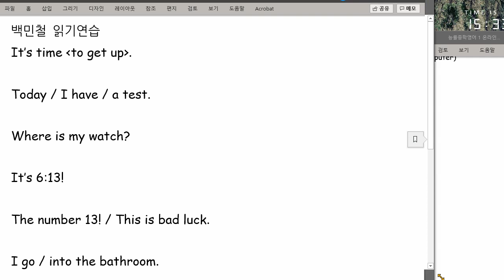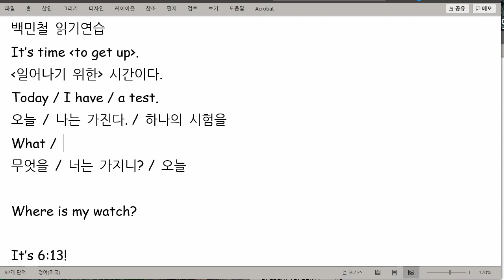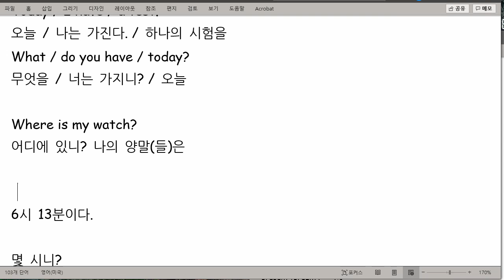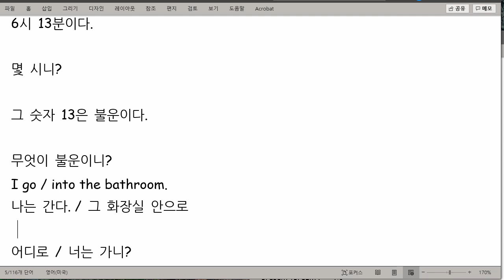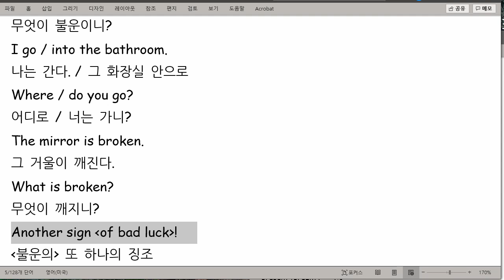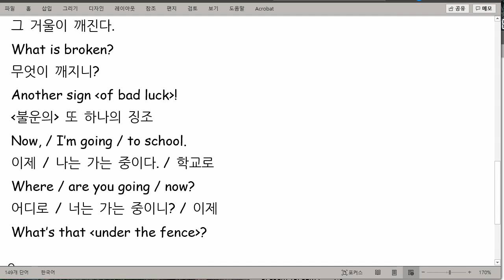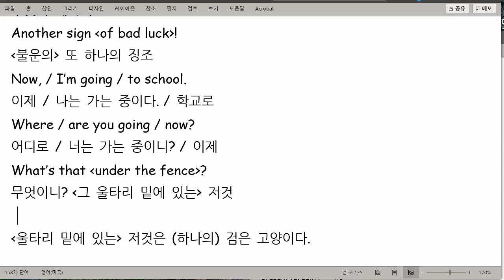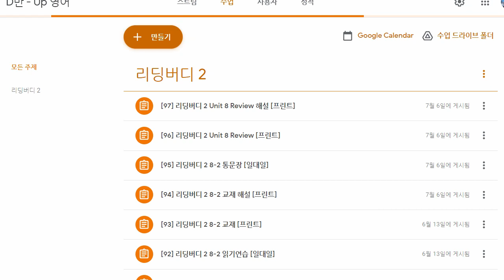백민철 2021 07 09 읽기연습 성취도 100